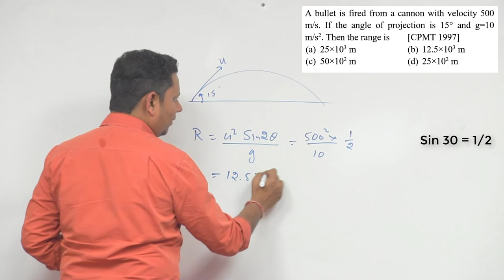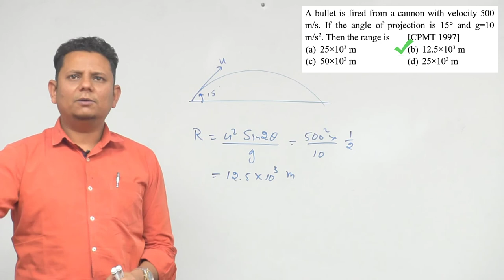A bullet is fired from a cannon with velocity 500 m/s. If the angle of projection is 15° and g=10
A bullet is fired from a cannon with velocity 500 m/s. If the angle of projection is 15° and g=10 m/s 2. Then the range is